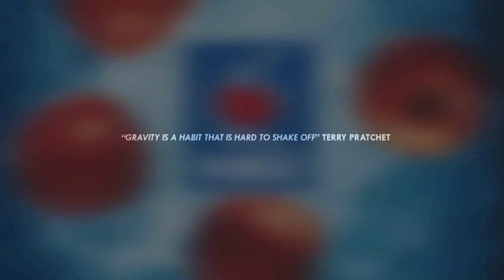KIKU Commercial Lukas Huber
Short KIKU Commercial from Gibbon Pro Team Rider Lukas Huber. Enjoy!

Song: Klangkarussell - Sonnentanz

Filming&Editing: Lorenz Jocher